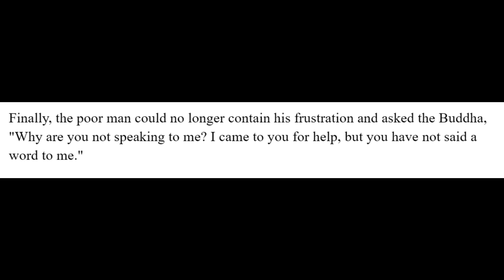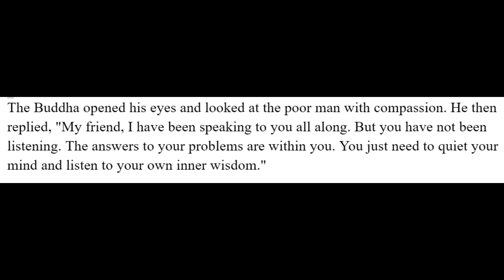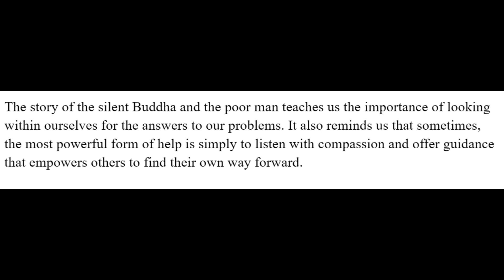The Story Of The Silent Buddha And The Poor Man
Story:--
One day, a poor man went to the Buddha to seek some help. He was struggling to make ends meet and was unable to feed his family. When he arrived at the Buddha's temple, he found that the Buddha was sitting in silence, with his eyes closed. The poor man sat down beside him and waited patiently for the Buddha to open his eyes and speak to him.

However, the Buddha remained silent and continued to meditate. The poor man sat there for a long time, feeling frustrated and confused. He wondered why the Buddha was not speaking to him or offering any help.

Finally, the poor man could no longer contain his frustration and asked the Buddha, "Why are you not speaking to me? I came to you for help, but you have not said a word to me."

The Buddha opened his eyes and looked at the poor man with compassion. He then replied, "My friend, I have been speaking to you all along. But you have not been listening. The answers to your problems are within you. You just need to quiet your mind and listen to your own inner wisdom."

The poor man was taken aback by the Buddha's response. He realized that he had been so focused on his external problems that he had not taken the time to look within himself for the solutions.

With a newfound sense of clarity, the poor man thanked the Buddha and left the temple. He went home and began to meditate, as the Buddha had suggested. Over time, he was able to find the solutions to his problems and was able to provide for his family.

The story of the silent Buddha and the poor man teaches us the importance of looking within ourselves for the answers to our problems. It also reminds us that sometimes, the most powerful form of help is simply to listen with compassion and offer guidance that empowers others to find their own way forward.